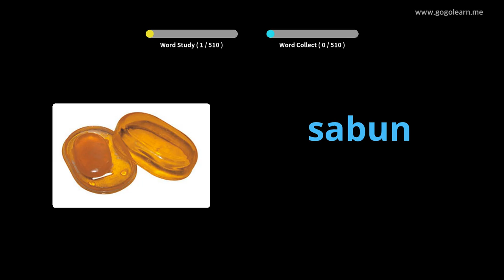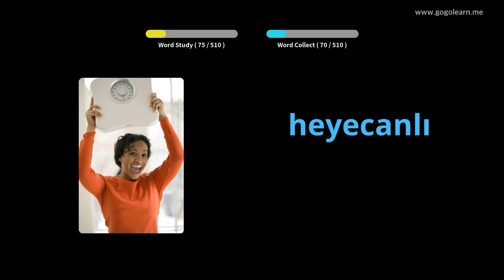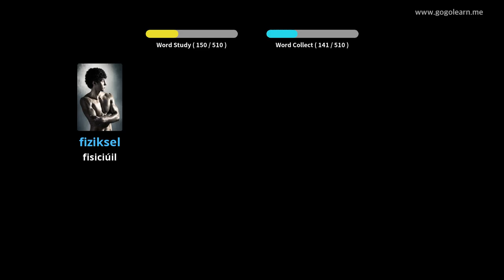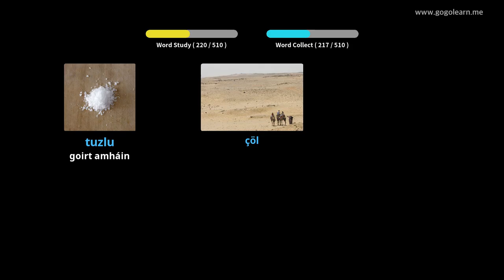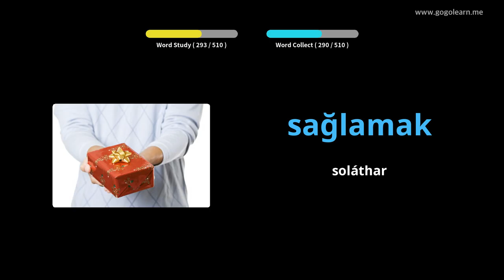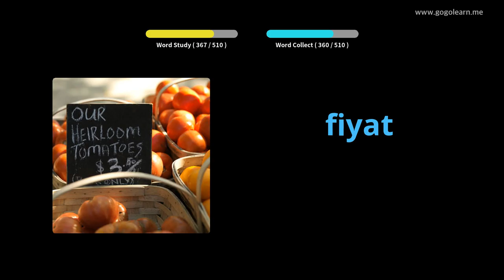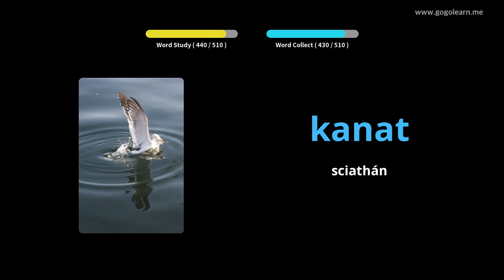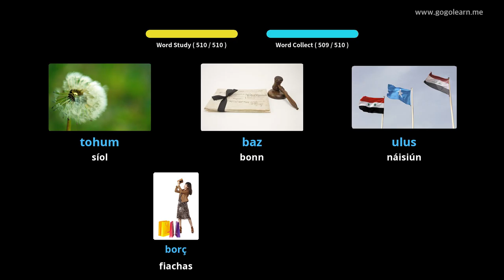Stór Focal Tuircis Meánscoil Bhunúsach | Golearn